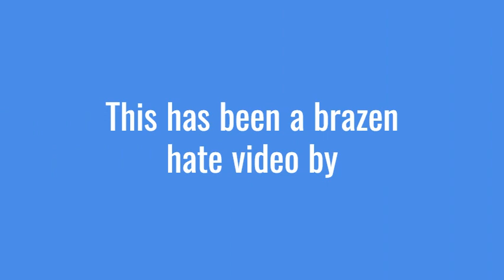Average Far Left Callout Video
This gecko is RACIST?? This was a test to see if Clipchamp has a watermark. I'm probably not going to pay 80 whole dollars for AVS since there isn't a reverse feature and you don't get a whole lot more for the money in times when non-watermarked programs are free.